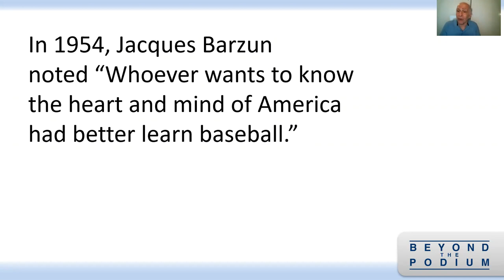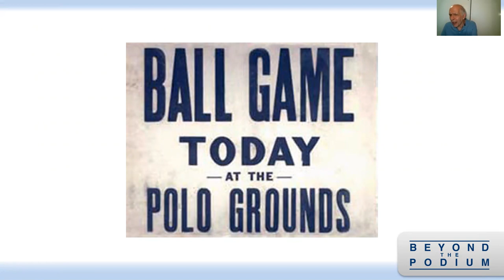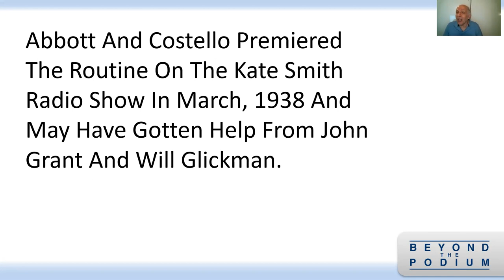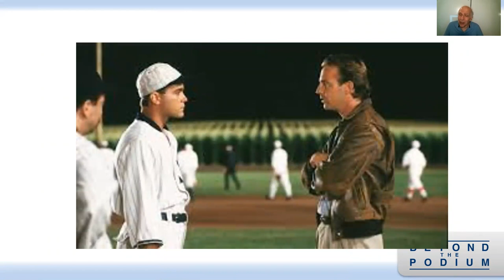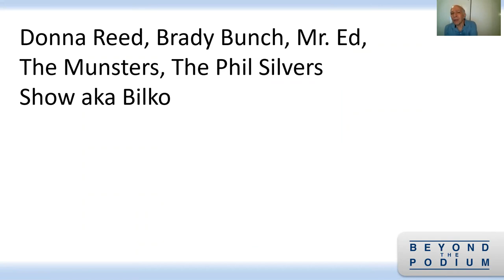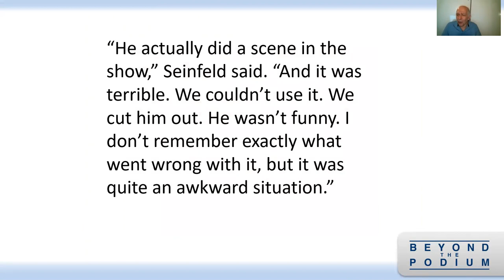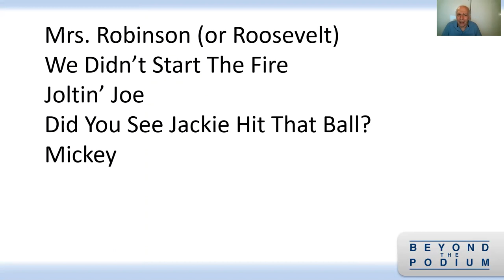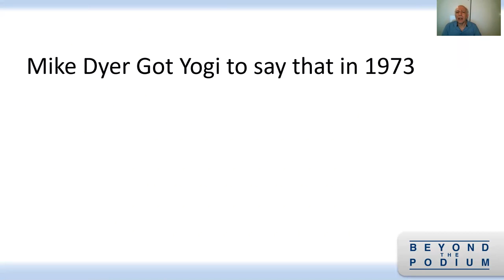Baseball in the American Culture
Baseball has been embedded in the American culture since the end of the Civil War. There have been poems, songs, comedy routines, movies, TV shows, books with baseball themes. Sports commentator Evan Weiner presents a lively, revealing look at the history of baseball and its influence on our culture